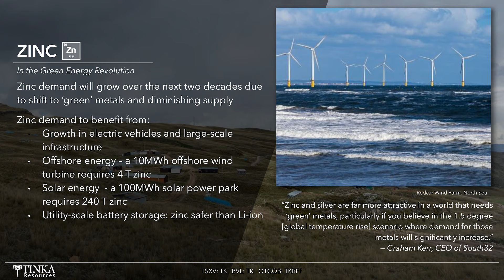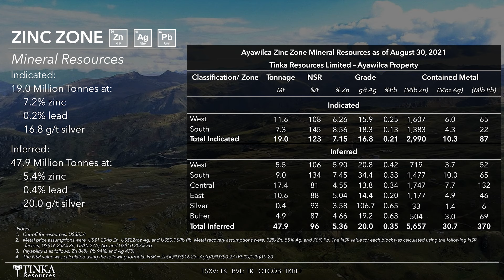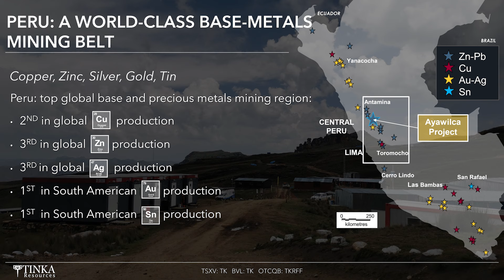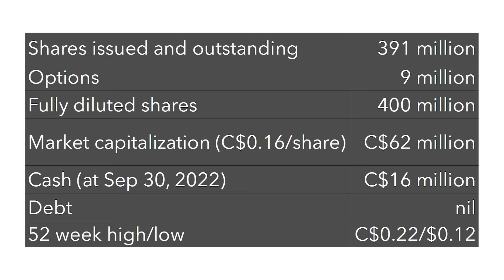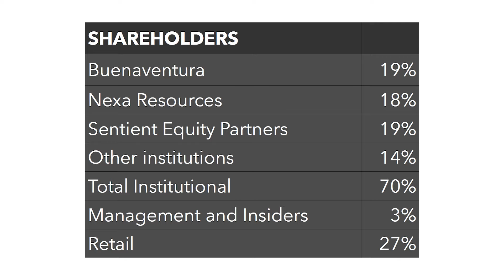The Assay TV - Graham Carman, President, CEO & Director, Tinka Resources (TSXV&BVL:TK, OTCQB:TKRFF)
Assay TV catches up with Graham Carman, president, CEO, and director of Tinka Resources (TSXV: TK), a company focused on drilling its globally significant Ayawilca zinc-silver-tin project in Central Peru.

Graham informs us that the company has recently announced results from four drill holes as a part of Tinka’s ongoing infill and resource expansion drill programme.

A particular highlight of these recent results is the high-grade zinc intercept in "hole A22-200", which Graham explains is one of the best drill hole intersections ever made at West Ayawilca, with 44.9m at 12.0% zinc including 16.1m at 22.2% zinc. Results have now been reported for nine holes in the current programme with five more drill holes pending.

Finally, Graham informs us that now a second drill rig has been mobilized and two rigs are operating 24/7, one located at West Ayawilca and the other at South Ayawilca.

Primary tickers: TSXV:TK, BVL:TK, OTCQB:TKRFF
Stage of development: Exploration
Commodities: Zinc, Silver, Lead, Indium+Tin
Project to promote: Ayawilca Zinc-Silver-Tin Project
Project location: Peru